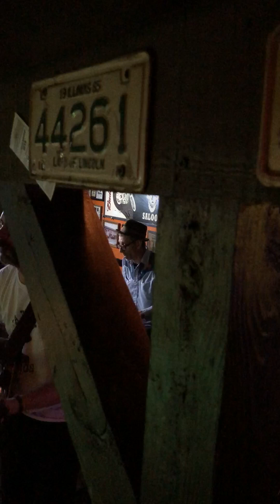James McKeivier & the Starry Sky Band - In the Morning - Smiling Skull Saloon - Athens, Ohio 4.28.23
From our performance at the Smiling Skull Saloon - 4.28.23

James McKeivier - guitar & vocals
Gary Heinrich Jr - electric guitar
Larry Kalal - bass
Jay Kuebler- drums

Video by Bruce Bezon